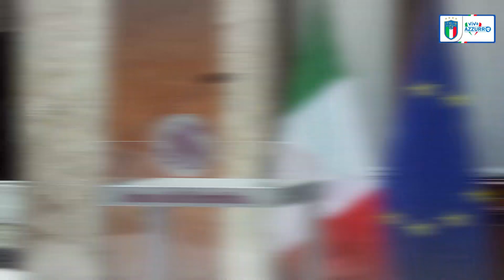La Nazionale Femminile ricevuta dal Presidente del Senato Alberti Casellati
Fai sentire la tua voce per la Nazionale alla FIFA Women's World Cup 2019, usa l'hashtag